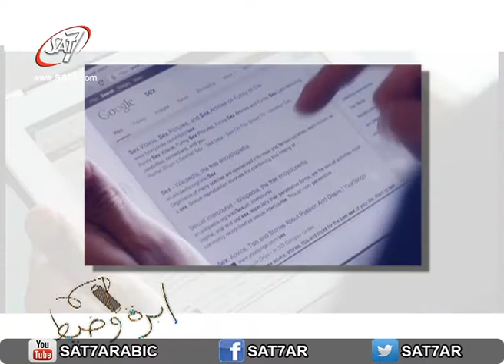صحتنا مسؤليتنا ادمان الانترنت الجزء 1 - من برنامج إبرة وخيط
صحتنا مسؤليتنا ادمان الانترنت الجزء 1 - مع د/ مها حكيم عشم - من برنامج إبرة وخيط